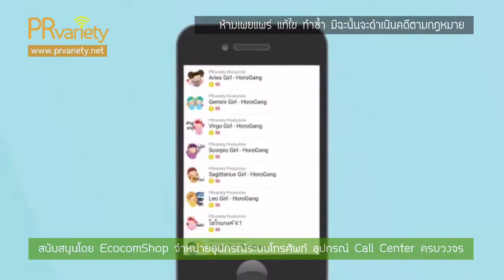แป้ง รับเลิก แหนม ยันจบกันด้วยดีเหลือความเป็นเพื่อน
แป้ง อรจิรา รับเลิกแฟนหนุ่มนักร้อง แหนม รณเดช เผยเพราะทัศนคติไม่ตรงกัน บอกจากกันด้วยดี ยังพูดคุยเป็นเพื่อนกันได้ ยันไร้มือที่3ทำรักล่ม ลั่นไม่เข็ดความรัก